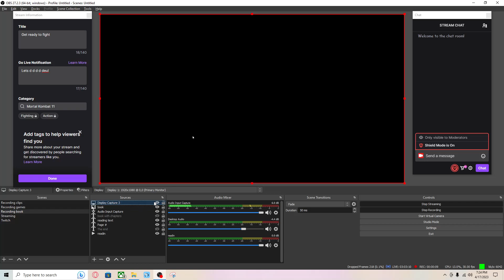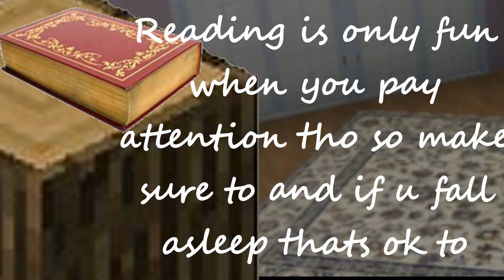"she could feel someone's gaze bore into her" FNAF Tales from the Pizza plex Lallys Game#8